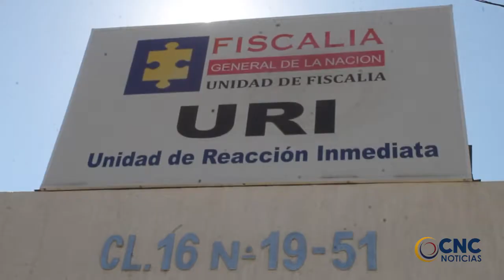CAPTURADO POR ACTO SEXUAL ABUSIVO